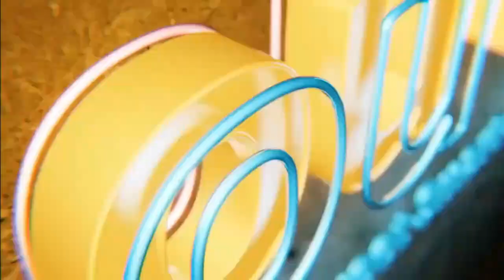How quickly when deciding big decisions?